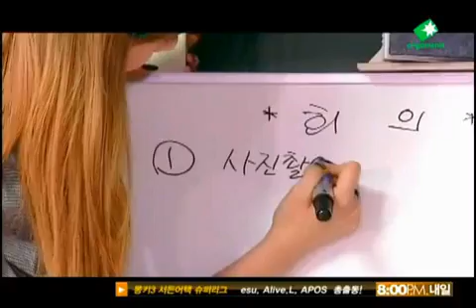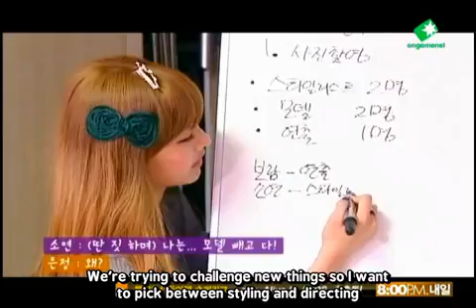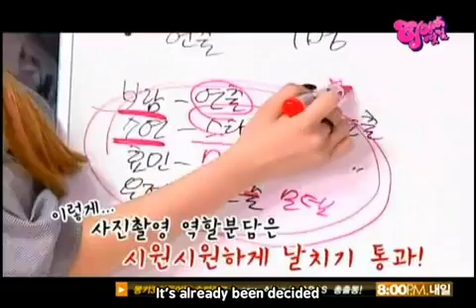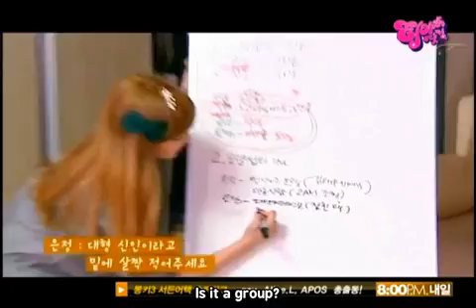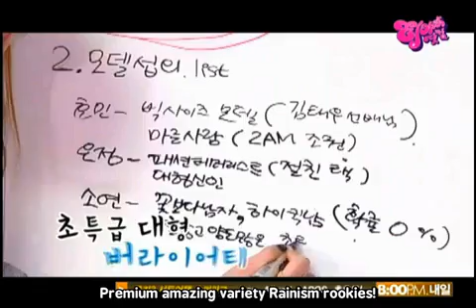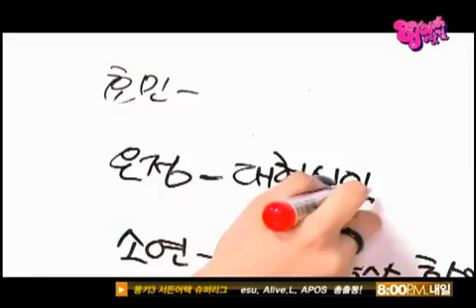T-ara Dot Com Ep 4 - Pt.1 [10.03.10]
T-ara Dot Com Ep 4 - Pt.1
Subs Credit: Jiyeonfangirl